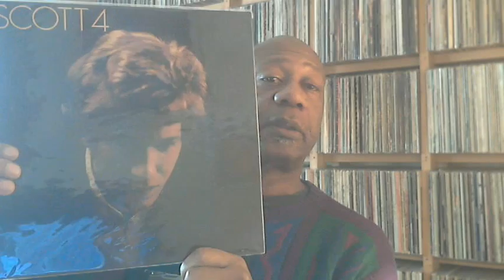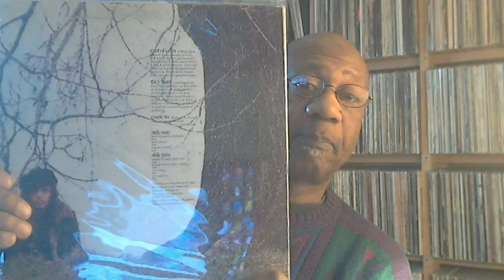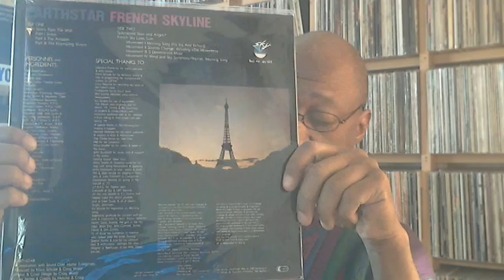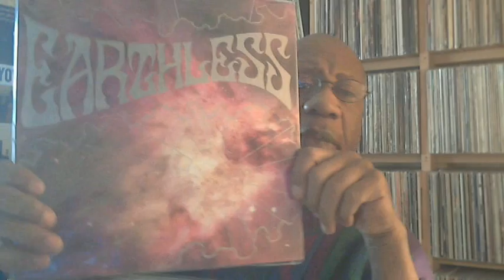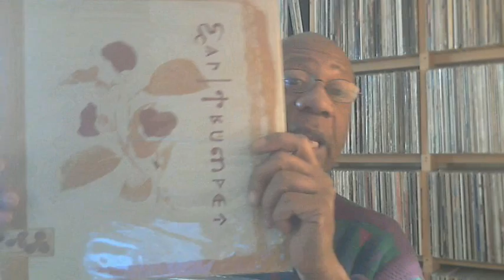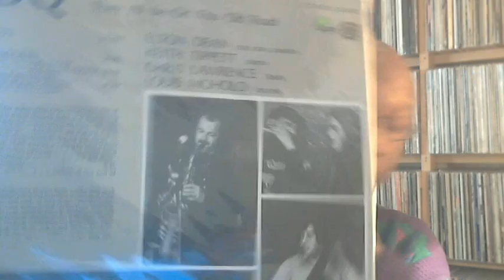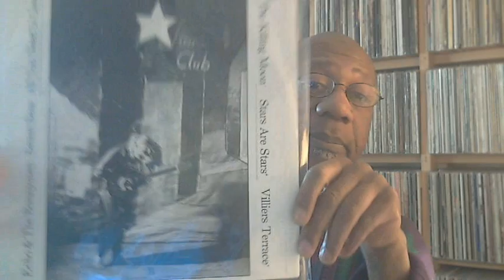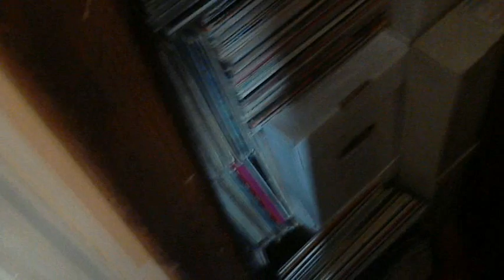Sunday shelf pull